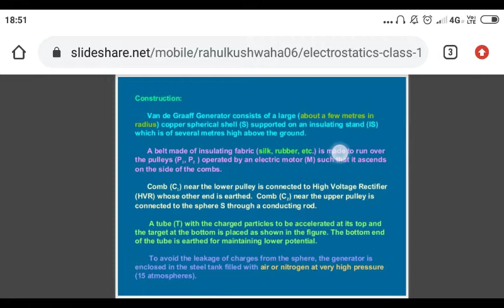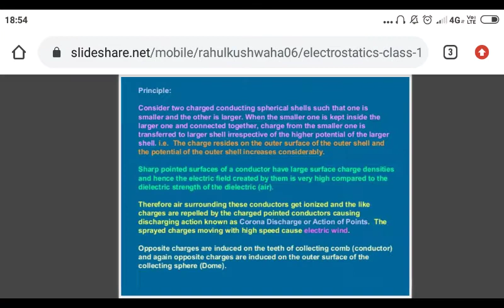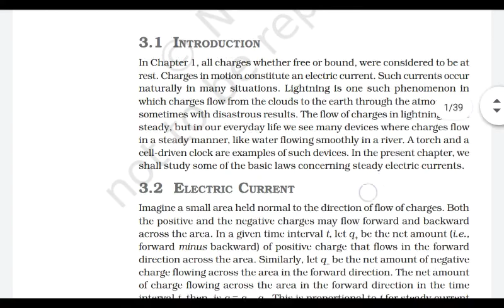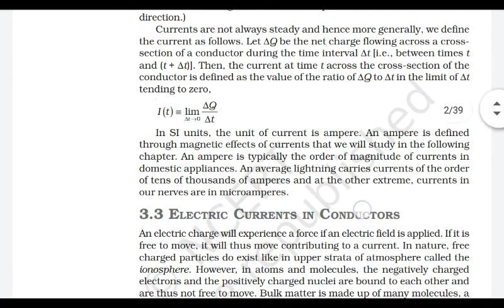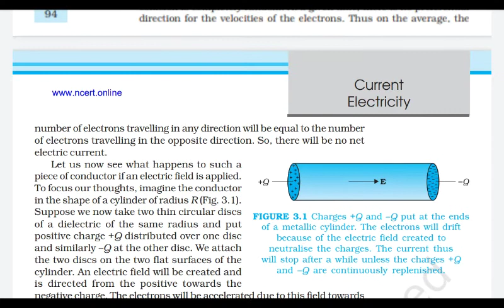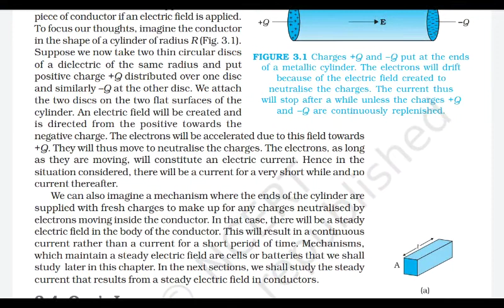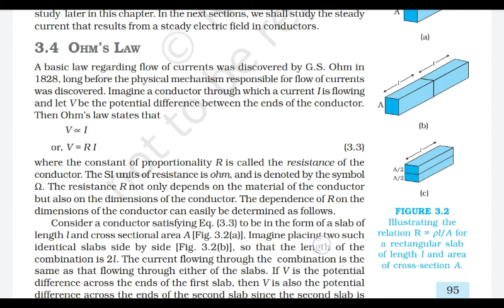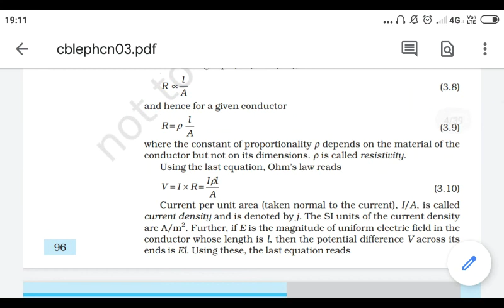Class XII physics Chap-3 Part-1